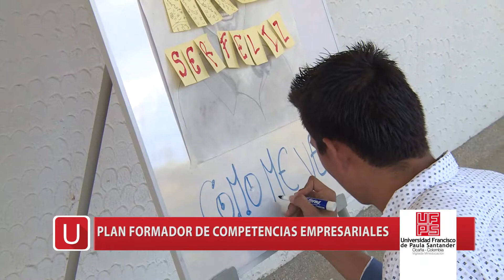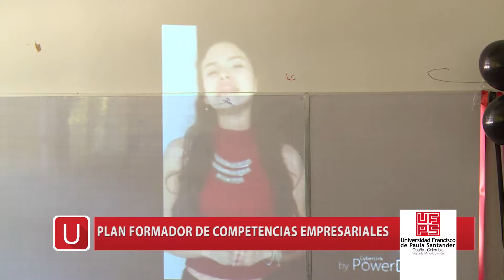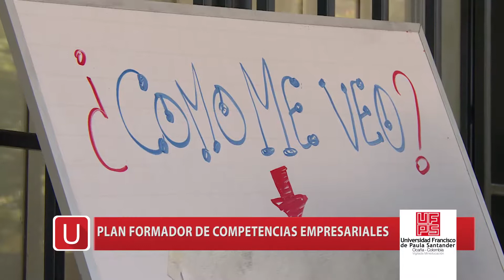Nota Informativa - Competencias empresariales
Plan formador de competencias empresariales.